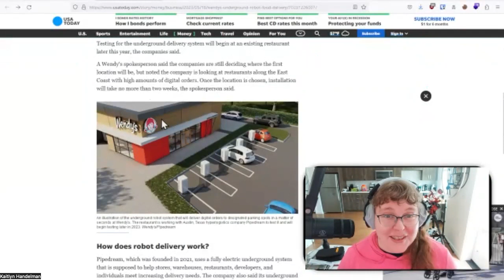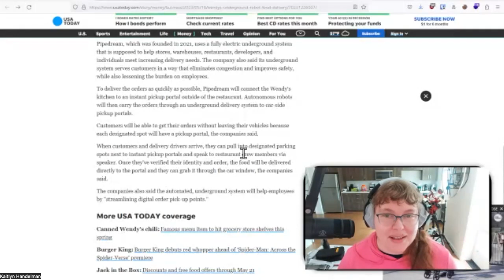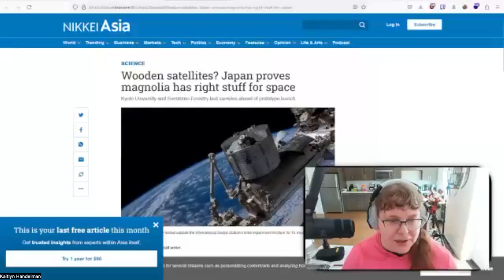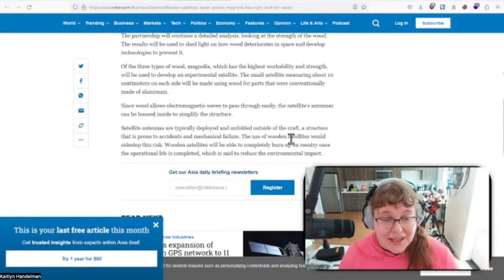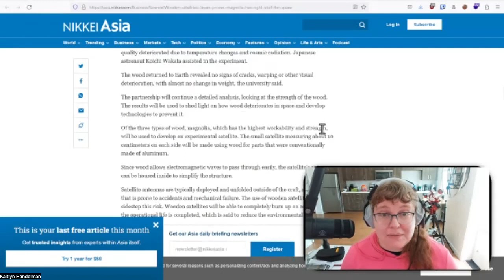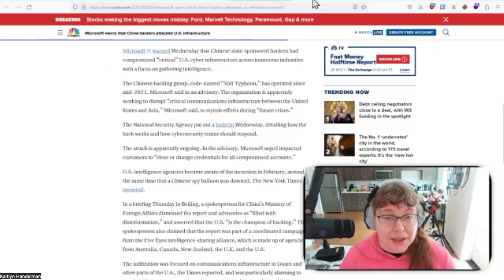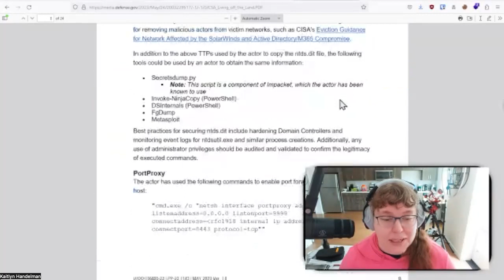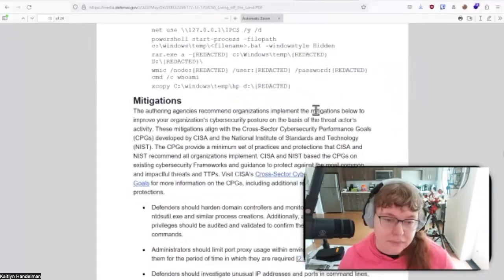Windows XP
Infosec Decoded Season 3 #42: Windows XP